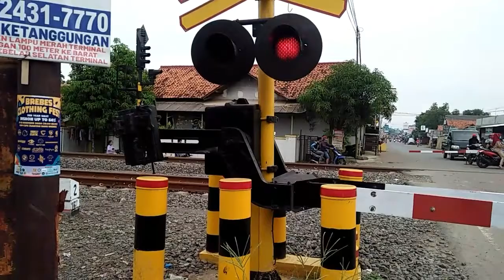perlintasan kereta api losari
inilah perlintasan kereta api losari jawa barat indonesia perlintasan kereta api